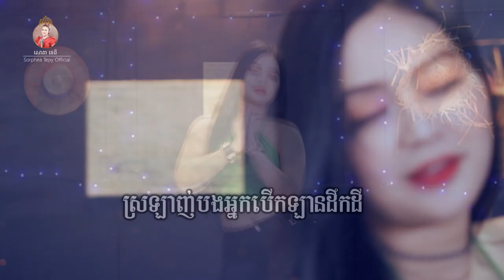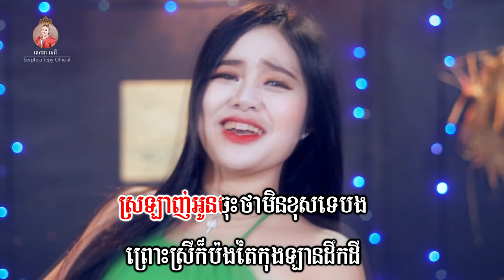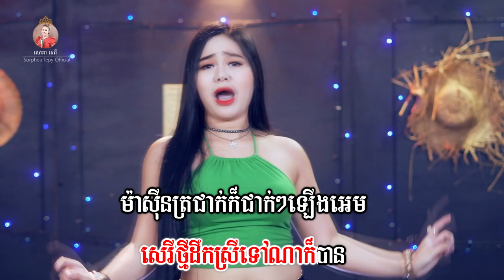ស្រឡាញ់អ្នកបើកឡានដឹកដី - ភ្លេងសុទ្ធ - សោភាទេពី | video karaoke